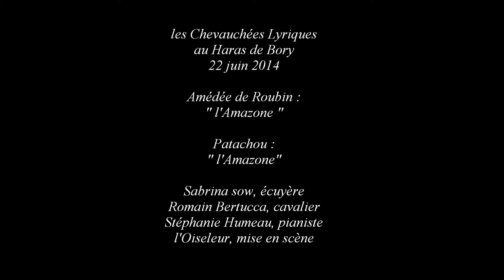l'Amazone - Patachou - Amédée de Roubin - Sow - l'Oiseleur - Bory - 220614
les Chevauchées Lyriques au Haras de Bory par la Cie de l'Oiseleur le 22 juin 2014 : Sabrina Sow (sur Toxic) dans :"l'Amazone" polka pour le piano de Amédée de Roubin, et dans "l'Amazone", chanson de Patachou ; avec Stéphanie Humeau au piano et Romain Bertucca en centaure, sur Loulou 90 ; mise en scène : l'Oiseleur des Longchamps